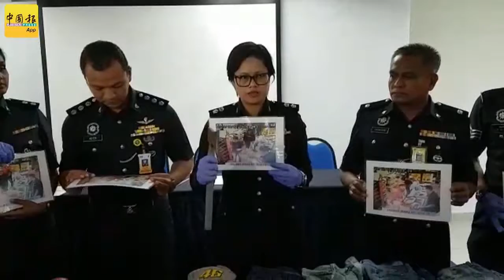4无业男组匪党劫便利店 要用什么就抢什么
（双溪毛糯3日讯）缺什么，抢什么！4名无业男子组成匪党，专门抢劫24小时便利店，抢到的“战利品”不是拿去变卖，而是自己拿来用。警方接获最新被劫的便利店投报后，根据情报穷追不舍，捣毁匪党及逮捕4人，揭发他们涉及双溪毛糯及瓜拉雪兰莪至少15宗案件。（本报骆玉琴摄）